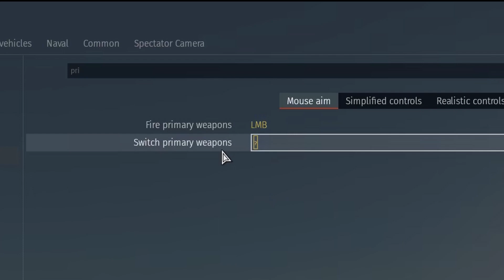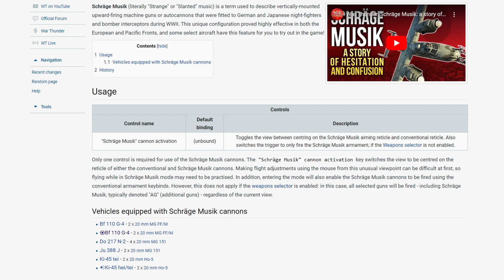วิธีใช้ Schräge Musik ปืนที่ยิงขึ้นด้านบน เกม War Thunder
เนื้อหาของคลิปนี้ประกอบด้วย
0:00 Schräge Musik คืออะไร
0:06 วิธีใช้วิธีที่1 กดปุ่มใช้
0:32 วิธีใช้วิธีที่2 เลือกอาวุธ
1:07 Schräge Musik เอาไว้ทำอะไร
2:07 ปืนนี้ใช้ยากนิดนึง
2:36 เครื่องบินที่มี Schräge Musik

list เครื่องบินที่มี